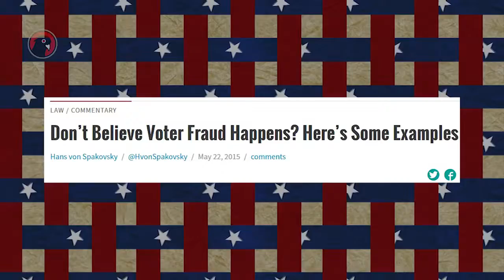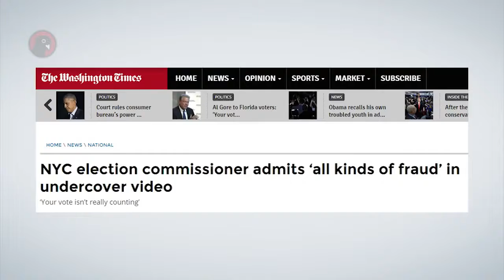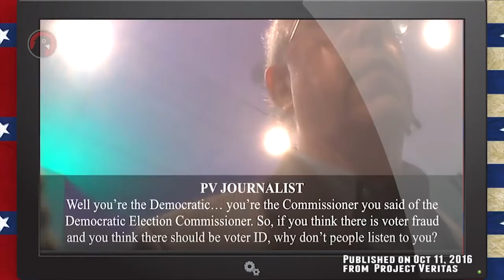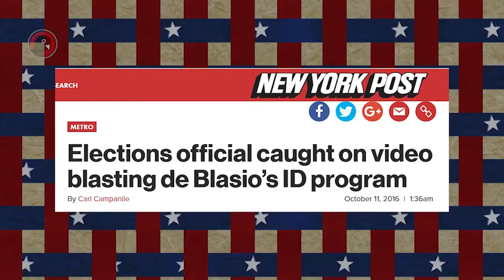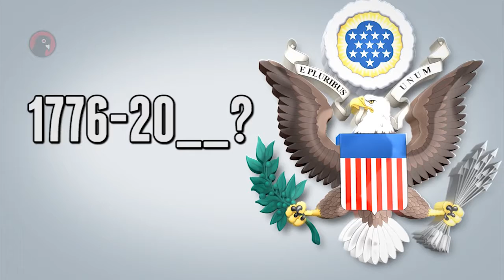CAUGHT Outlining Democrat VOTER FRAUD Playbook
VOTER FRAUD